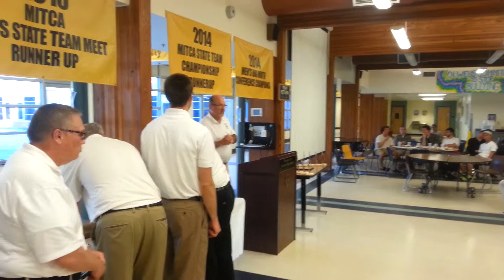2014 Hang Time Award Winner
Johnny Piatek